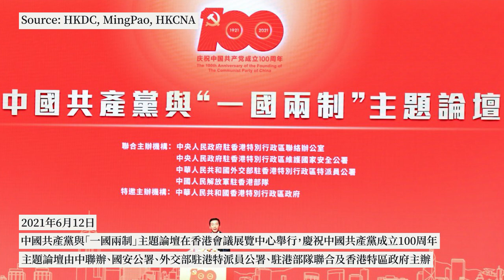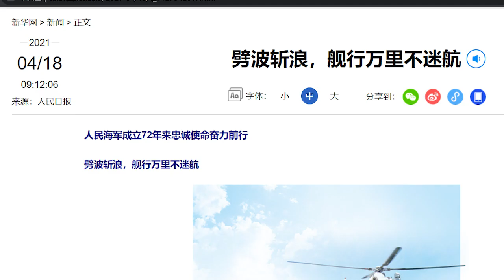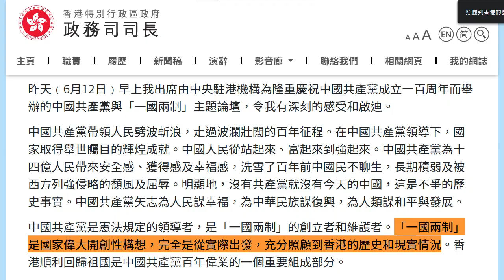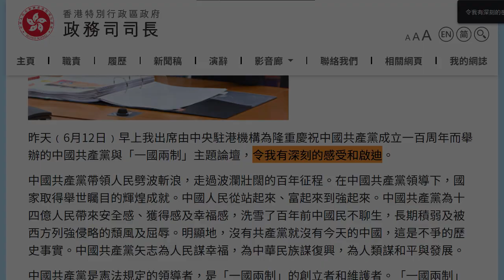【突發時空・沈旭暉048 🇨🇳🇭🇰】350字，9次中國共產黨、11次祖國國家人民：張建宗司長網誌文學賞析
反送中運動兩週年，中聯辦舉辦「中國共產黨與一國兩制」論壇贈興，鄭市長以下全體官僚紛紛「響應」，政務司司長張建宗「被感動」不甘後人，發表了長篇網誌分享個人「學習心得」，開首350字行文尤其凌厲，值得列入國民教育範文背誦，必須導讀。

這篇名為「國家百年大飛躍/ 抓緊機遇邁向前/培養質素新一代/家長學生齊接種」的「文章」，頭350字內，先後提及9次「中國共產黨」，平均三十多字就有一次；此外，提及「國家」、「祖國」、「國家」、「人民」、「中華民族」、「中央」等一共有11次（這已經沒有把另外還有3次的「一國兩制」算在內）。換句話說，350字當中，這些字眼合共出現了20次，剩下的字眼居然還能繼續用來表忠，足見張司長這位港英餘孽大徹大悟之後，得到「黨和國家」的教育、「全國各族人民」的寬恕，被「改造」得非常成功。除了用字「精煉」，行文和內容除了深具「中國特色」，其實還隱喻處處，以下十大重點，必須精讀。